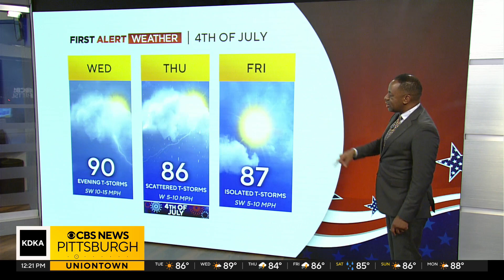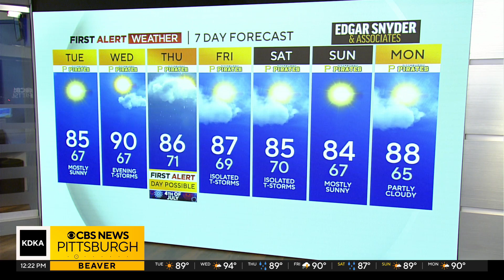KDKA-TV Afternoon Forecast (7/2)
Get the latest weather updates with First Alert Meteorologist Ron Smiley's forecast.